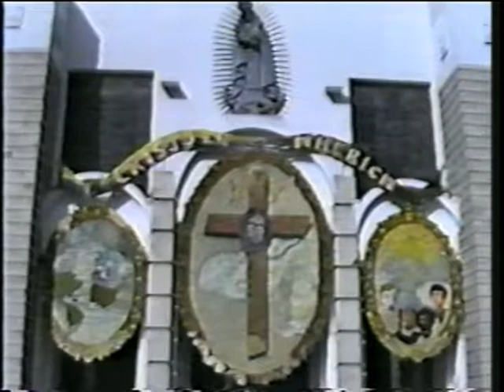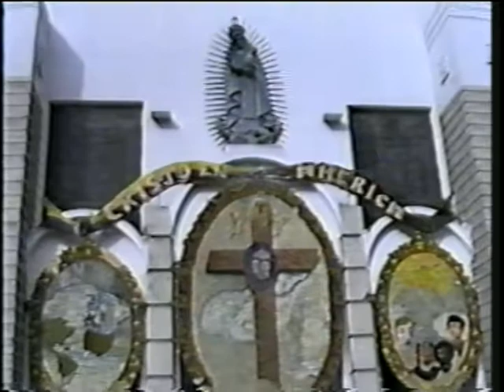Ambato, Ecuador (Buskers) 1992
Traveling in Ecuador was a great cultural experience.